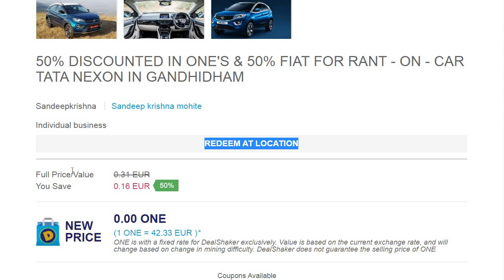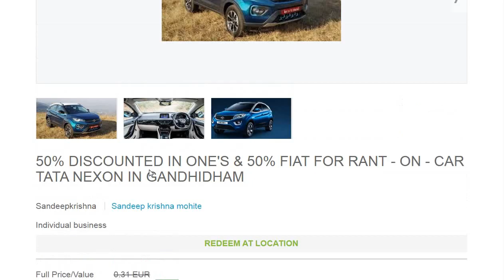CarS 80% OneCoin 20% OneCoin Cash 200 into INR Oil Extra Change | OneCoin Exchange Oli Filter 100%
OneCoin Exchange Oli Filter 100%
Cash 200 into INR  Oil Extra Change
CarS 80% OneCoin 20% OneCoin